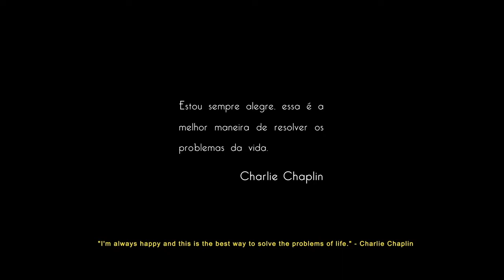Ed (A Re-Score By Henry Chan) - as a Major Study Composition Project At AIM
So for the past several months, I've been working on a re-score on this animation found on this site, as a major study project. It was a big challenge for me, as there were a lot of stylistic shits, and it was not easy transitioning from one style to another. But I am very proud of the finished product, so here you go. Hope you guys enjoy!

Composer:
Henry Chan
Producer:
Henry Chan
Engineer:
Henry Chan, Joshua Cesana
Musicians:
Henry Chan (Guitars), Gerard Gaffney (Trumpet), Joshua Cesana (Cymbal Scrapes)
Equipment / Software Used:
- Sibelius 8.5 for Notation
- Scarlett 6i6 for recording guitars and various SFX
- RODE NT2A for recording trumpet parts and cymbal scrapes
DAW:
Ableton Live 9 Suite & ProTools 11

All thanks to Anton Koch for the mentoring and guidance throughout this entire project.